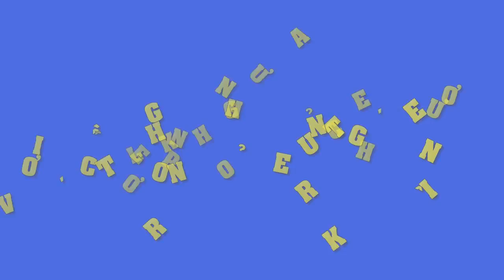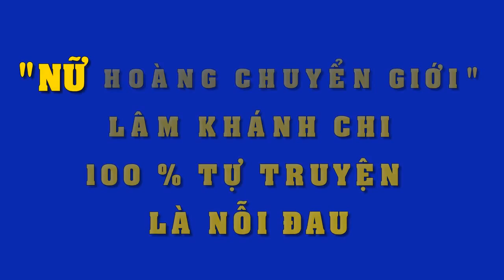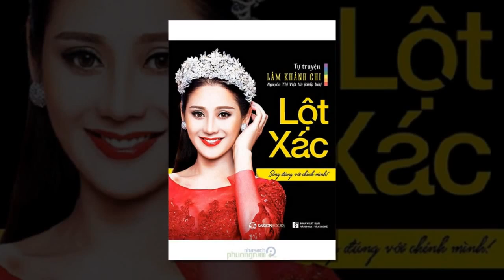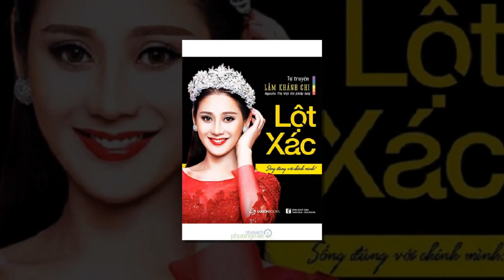Ngân Khánh và chồng đại gia rạng rỡ dự đám cưới Lê Phương - Trung Kiên